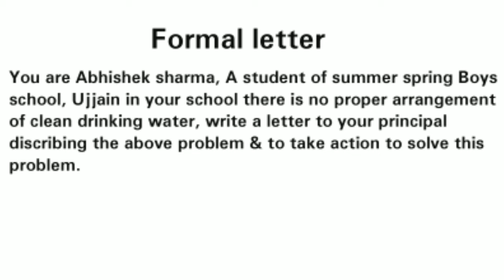Formal letter (Grammar)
Class 9th Gramma